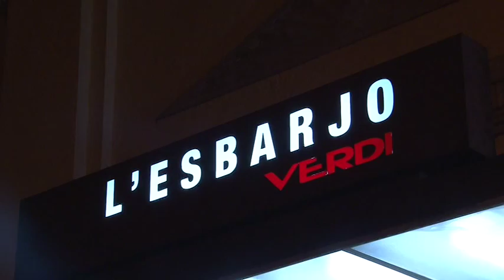L'Esbarjo-Verdi manté la seva assistència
El passat dijous el fundador i propietari dels cinemes Verdi, Enric Pérez, va contestar les informacions que posaven en dubte la continuitat del seu cinema. Segons Pérez no es tracta d'un problema particular de les seves sales, sinó que la situació respon a una crisi estructural per culpa de la pirateria i un IVA del 21%. No obstant, el cinema Esbarjo-Verdi de Cardedeu, fa un balanç positiu de l'any 2014.